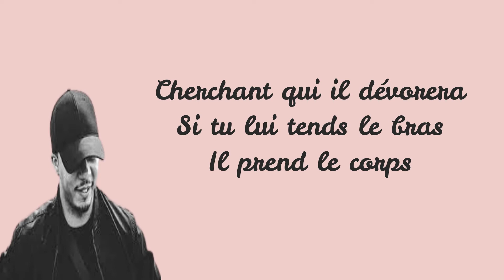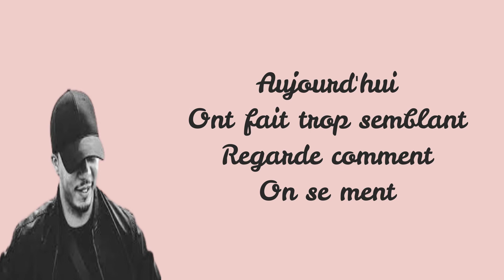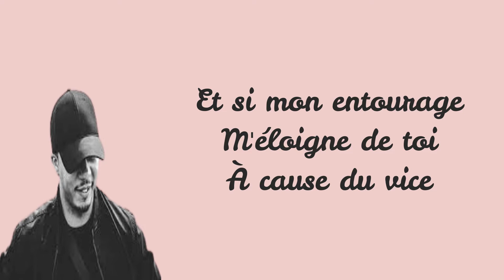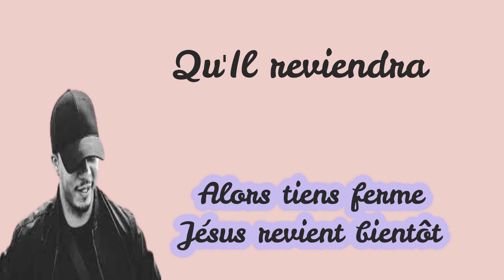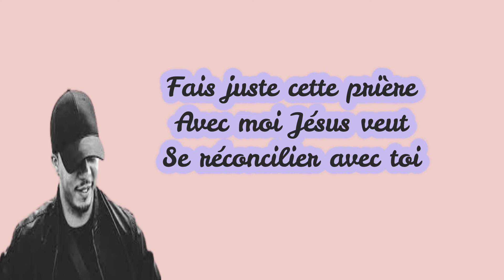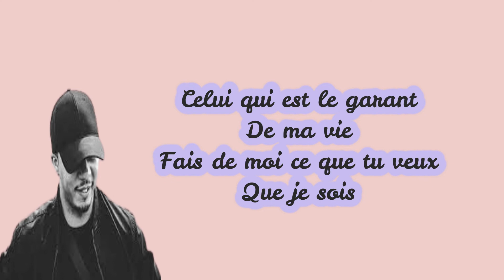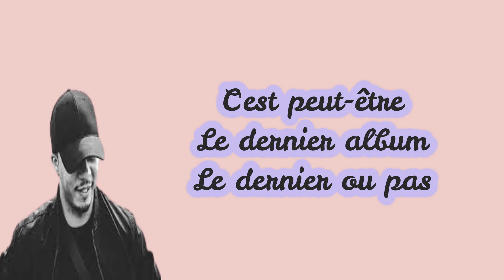IL A PROMIS _ B-Rigth (Lyrics/Paroles)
WORSHIP & LYRICS est une chaîne chrétienne qui met en ligne des vidées de motivations chrétiennes, des paroles des chansons chrétiennes, des extraits des prédications et des moments d'adoration et de louange dont le but est d'attirer et de réconcilier les âmes avec Jésus Christ.